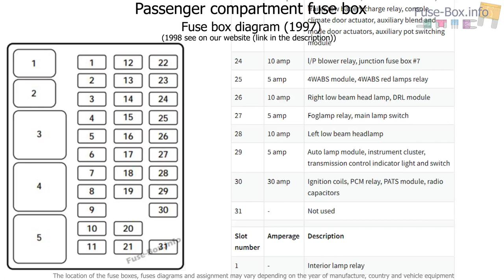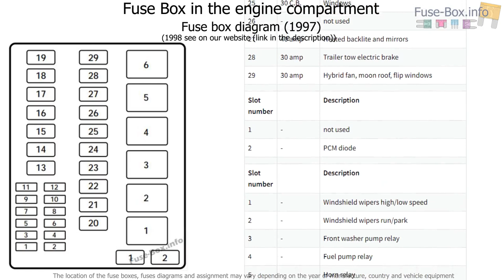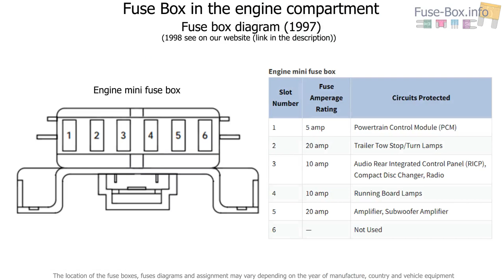Fuse box location and diagrams: Ford Expedition (1997-1998)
Fuse box diagram (location and assignment of electrical fuses and relays) for Ford Expedition (UN93; 1997, 1998).